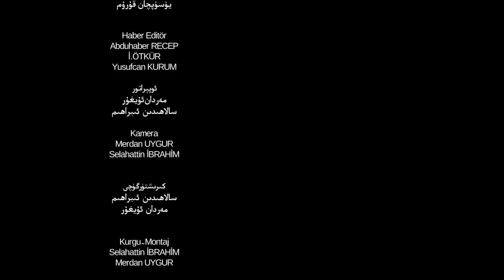ئىستىقلال كۈندىلىك خەۋەرلىرى 2020-04-15خىتاي ۋىرۇسى مۇسۇلمانلارنىڭ ئىبادەتلىرىگە تەسىر كۆرسەتمەكتە